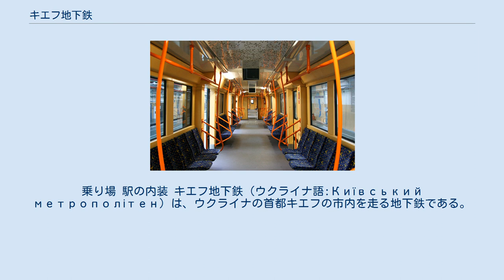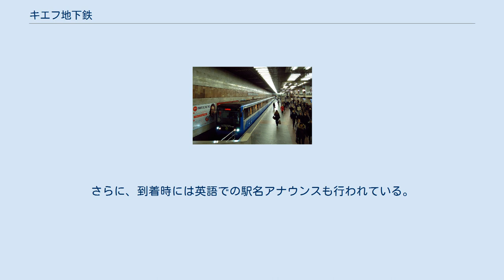キエフ地下鉄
乗り場 駅の内装 キエフ地下鉄（ウクライナ語:Київський метрополітен）は、ウクライナの首都キエフの市内を走る地下鉄である。
 キエフ地下鉄は、ソ連時代の1960年に最初の区間（1号線ヴォグザーリナヤ駅～ドニェープル駅間5.2km）が開通した。
これによってキエフはモスクワ、レニングラードに次いで地下鉄を有するソ連3番目の都市となった。
その後も延伸を続け、1976年には2号線のクレニーウスィカ・チェルヴォノアルミースィカ線、1989年には3号線のスィレーツィコ・ペチェールスィカ線が開業した。
 2017年現在、キエフには3路線、総延長67.6kmの地下鉄が走っているが、現在新たに1路線が建設工事中であり、また、2号線と3号線は延伸工事中である。
 キエフ地下鉄路線網 運賃は2020年2月現在、全区間均一8.0フリヴニャである。
入場の際は、自動券売機か窓口で非接触型ICカード回数券「キエフスマートカード」か、「ジェトン」と呼ばれる青いプラスチック製のトークンを購入し、自動改札機に通す。
また駅によっては切符に印刷されたQRコードを改札機に読み取らせる方式も取られている。
改札機のランプが赤から緑へ変わる前に入ろうとするとトラブルの原因となる。
なお、出場の際はそのまま出るだけである。
改札のあるエスカレーターの下部には大抵監視員の女性がいる。
 運用本数は1分～3分に1本程度の割合であるが、何らかの事情により5分程度間隔が開いたり、所要時間が多くかかったりする場合もある。
利用客は、当然のことながら市の中心部に向かって増加する。
 なお、地下鉄と並行してマルシュルートカなど別の交通機関も走っており、中にはほぼ同じルートを辿る路線もあるが、運賃、行き先、細かい経由地点の違いなどから利用客はこれらを使い分けている。
「ジェトン」はマルシュルートカの運賃の支払いの際に現金の代わりとして用いられている場合も見られるが、これは一般的なものではない。
 車輌内 1970年代から80年代にかけて製造されたソ連製や、新型のウクライナ製など数種が運用されている。
新型車輌はクレニーウスィカ・チェルヴォノアルミースィカ線を中心に運用されており、一方でスヴャトーシノ・ブロヴァールスィカ線にはソ連製の旧型車輌が多い。
車輌はいずれも3ドアである。
いずれの車輌も車内にサムスン電子製のLCD式の車内案内表示装置を備えており、駅案内やコマーシャルが流されている。
車内表記と放送は全てウクライナ語である。
さらに、到着時には英語での駅名アナウンスも行われている。
 車体塗装は青色に、黄色の帯を入れてウクライナの国旗の色に仕立て上げられている。
先頭車輌側面には、国章である「トルィーズベツィ」が付けられているものもある。
また、キエフ市の宣伝のラッピングをした特別車輌も走っている。
これには国章の他、キエフの市章である大天使ミカエルが描かれ、また黄色の尾を引く流星もあしらわれている。
 特に旧型車輌は自動ドアの閉まり方が急速なので、乗車の際には注意が必要である。